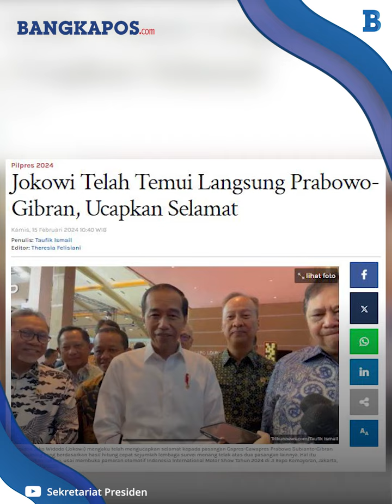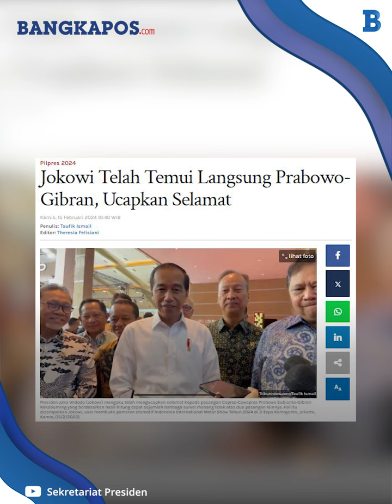Ekspresi Sumringah Jokowi Usai Paslon 02 Unggul di Hitung Cepat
BANGKAPOS.COM - Presiden Joko Widodo mengaku sudah bertemu dengan capres-cawapres Prabowo Subianto dan Gibran Rakabuming Raka seusai unggul di hitung cepat atau quick count.

VP: Hermansyah